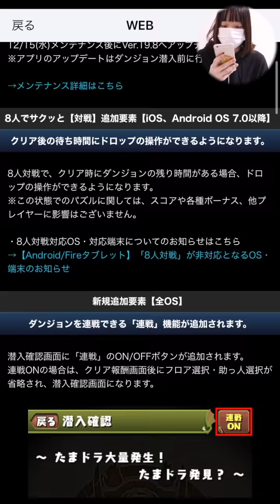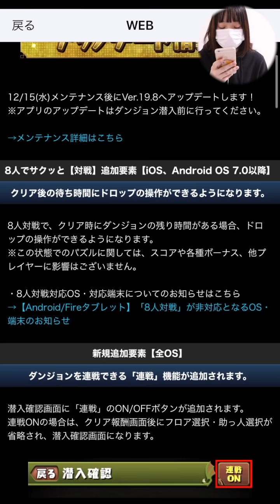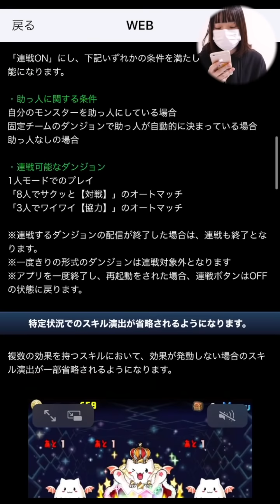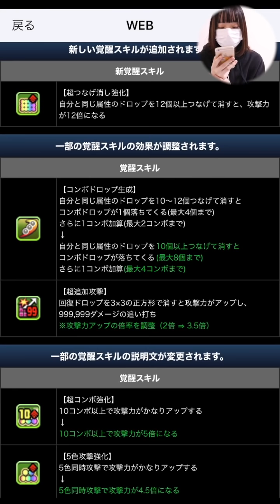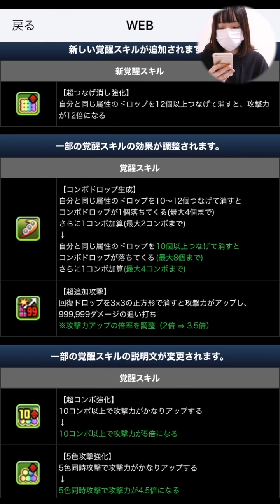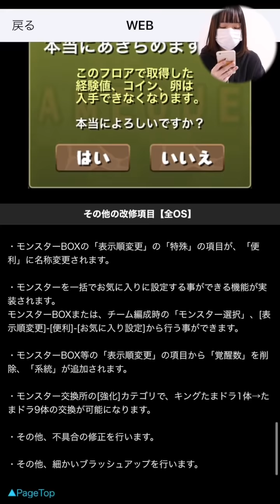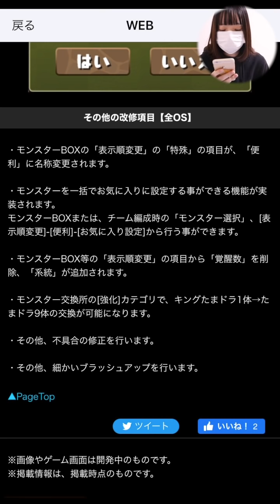明日過去最高の神アプデが来ます！！連戦、スキル演出短縮、たまドラ交換！他にもたくさん！【パズドラ】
-出演/編集-
『しげしげ』

-音楽/効果音-
『魔王魂』さん